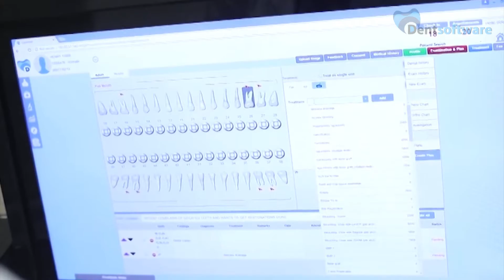FMS Dental Hospital, Hyderabad, India is running on Dentsoftware - The best dental software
FMS Dental hospital is one of the largest dental clinic chain in India with multiple dental offices and dental colleges. Dentsoftware is running in their clinics for last 5 years.

Thank you FMS management for your trust. We are truly honored. Clients like you are truly inspirational for us.